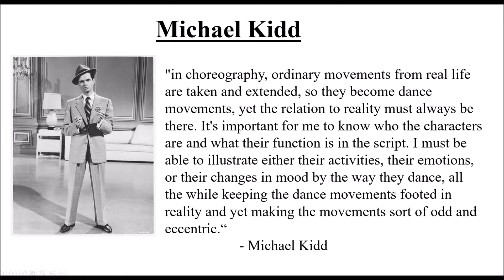Distance Learning with Mr Lawrence - Michael Kidd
Seven Brides for Seven Brothers - The Barn Dance